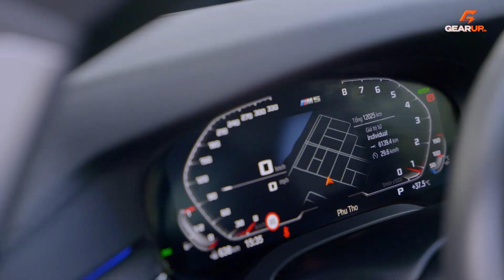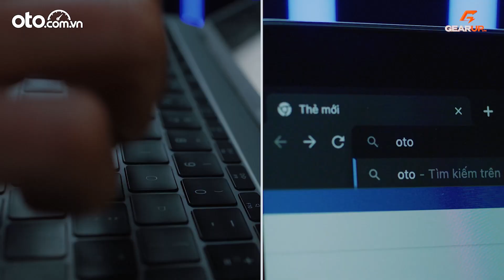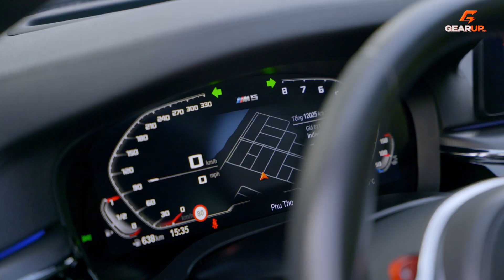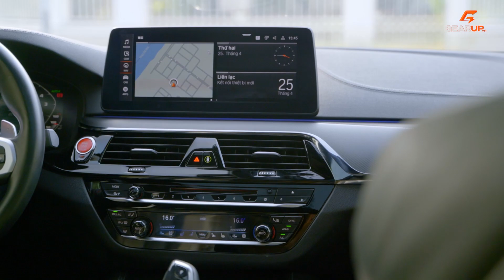Đánh giá lại BMW 530i, nhưng độ 'full tận nóc': vẫn là ông vua phân khúc! | GearUp Flash Review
Với BMW 530i, ngoài sức mạnh và động thoáng thượng thừa, thì độ mượt, êm tới mức gần như không gây ra mức độ rung động nào truyền vào khoang xe cũng là những điểm khác cần nhắc tới.

Một điểm khác cũng khiến BMW 530i thực sự là lấn lướt các đối thủ, nằm ở hệ thống treo đẳng cấp của nó. Dù với mẫu xe mà các bạn đang xem, anh bạn tôi đã độ lên lazang tới 20 inch, kèm bộ lốp quá lớn, và một phần phuộc hạ thấp khoảng sáng gầm, nhưng ta vẫn phải nói về chiếc 530 này là: chắc chắn, êm đậm và thỏa mãn.

0:00 BMW 530i - một video "đánh giá lại"
0:36 Một chiếc cần phải làm lại
1:10 Ít giây cho quảng cáo
1:29 530i độ M5 "tận nóc"
2:24 Toàn bộ nội thất M5
3:04 Chi tiết đắt giá nhất
3:39 530i - một chiếc xe đầy đủ
4:45 Vẫn là cỗ máy thuộc diện hoàn hảo
6:18 Độ "dư thừa" của BMW 530i
6:55 Không nên nhầm lẫn...
7:22 Êm "đậm" và chắc chắn
8:17 Một chút so sánh với đối thủ
9:03 530i là sự hoàn-hảo-tương-đối
9:13 Vượt trội hoàn toàn ở điểm này
10:25 Tôi khá... bất lực với 530i :))
11:04 Điểm lấn cấn
11:39 Lời chào tạm biệt